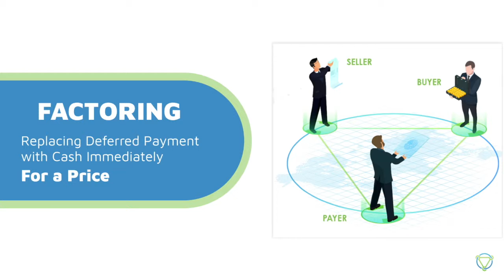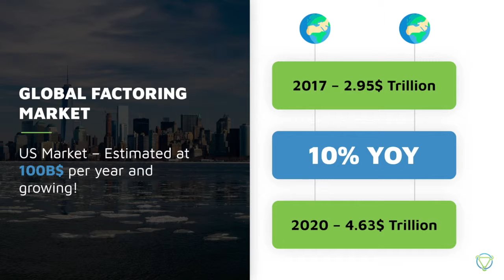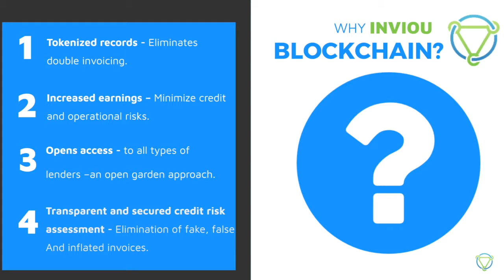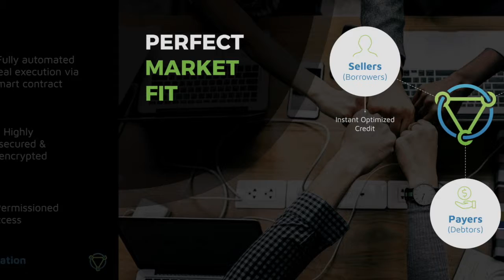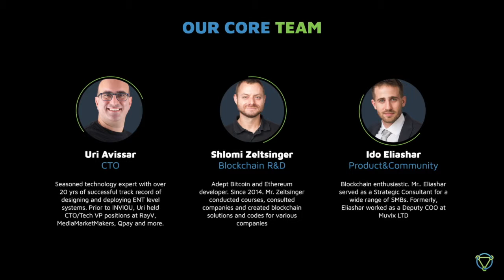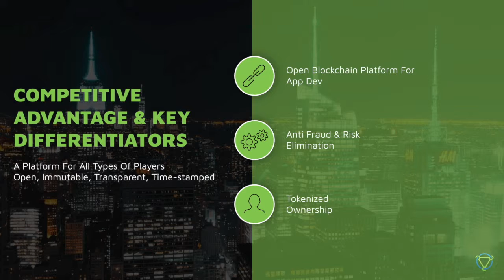INVIOU Video PPT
INVIOU